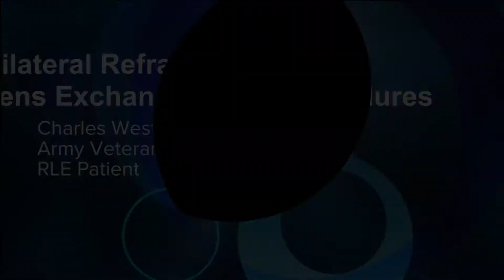Architect, Charles Weston: Refractive Lens Exchange Patient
After having his Refractive Lens Exchange procedure, Charles Weston is running the trails without falling and reading his architectural drawings without glasses. He’s looking forward to running the Boston Marathon next year!